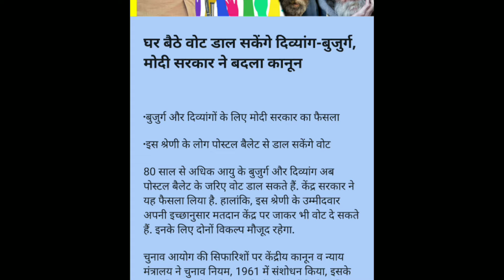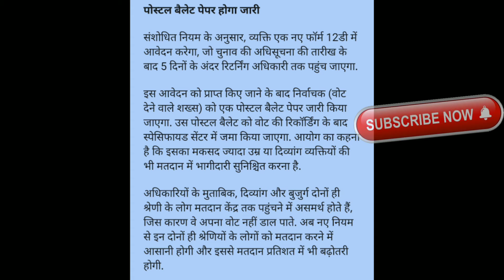घर बैठे डालें वोट | सरकार ने लिया बढ़ा फैसला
अब घर बैठे डालें वोट सरकार जल्द कर देगी लागू ये नियम
Online news
Today news
Education news
Modinews
Political news
Government job and gyan
Sarkari news
Sabhi khabren 1 channel p

I want to see smile on your face in every condition